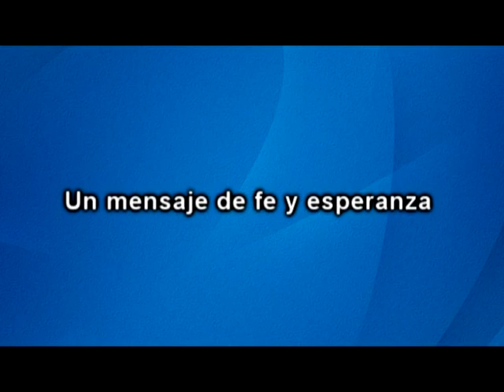Predica Jose Luis Mounier 22 07 2012